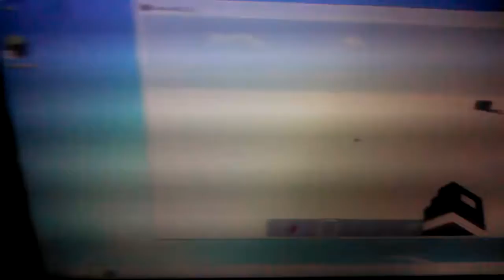How to work a dispenser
Bryson